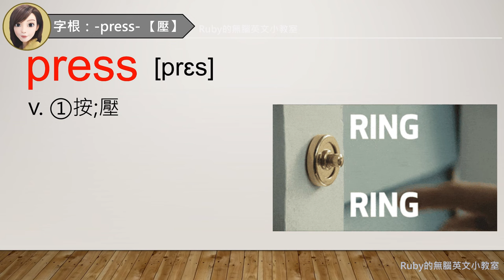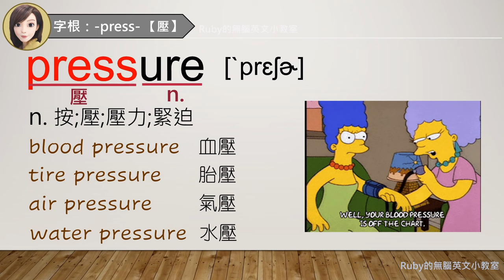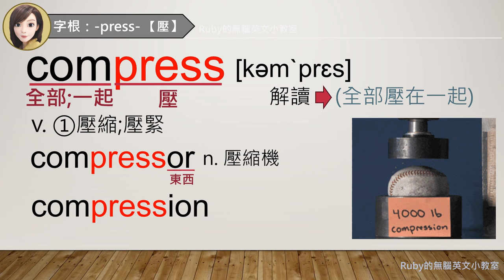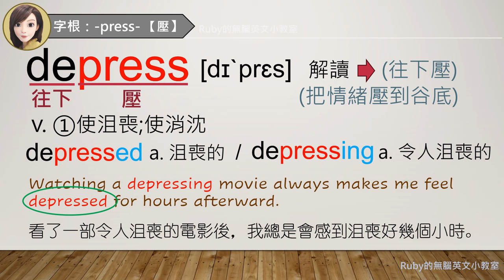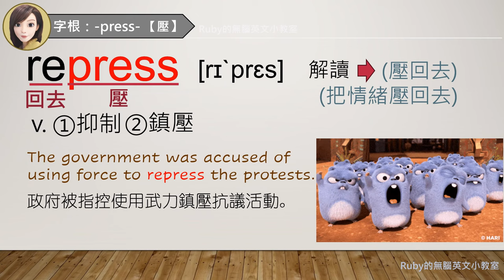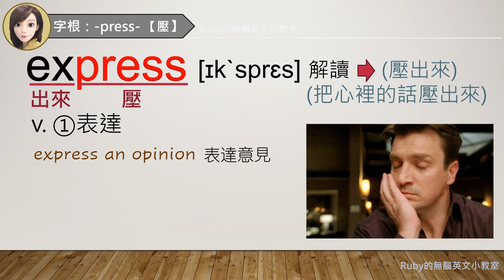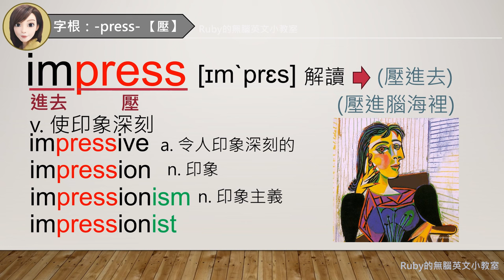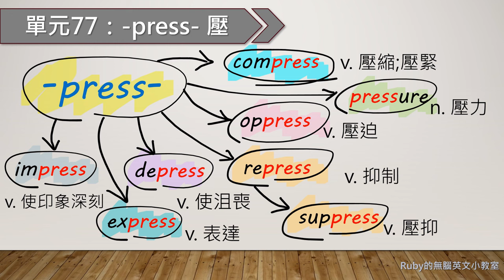單元77：【壓】-press- | 輕鬆解除這個”壓力山大”的字根, 讓你背單字沒壓力 | 字根單字庫 |字根字首字尾 | English vocabulary | word roots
準備好了嗎？讓我們壓下「播放」鍵，一起探索那些用「壓」組成的單字！你可能不知道，生活中到處都是 -press-，從express（表達情感像是爆米花一樣噴發）、到compress（擠壓你的時間像是收縮的壓縮包），再到depress（情緒低迷得像個被壓扁的氣球），這些詞語都帶著隱藏的「壓力」在發揮作用！

本集課程將「壓」出知識，「壓」出趣味，不過不用擔心，Ruby保證不會給你太多壓力——讓我們輕鬆解「壓」，一起來探索這個神奇的字根吧！

本【單元77】和「壓」有關的單字內容：
(00:18) press / (02:30) pressure / (04:29) compress / compressor / compression / (06:10) decompress / (06:48) depress / depressed / depressing / depression / depressive / (10:19) repress / repressor / repressive / repression / (12:09) suppress / suppressor / suppressive / suppression / (13:44) express / expression / expressive / (15:47) impress impressive / impression / impressionism / impressionist / (17:12) oppress / oppressor / oppressive / oppression

[加入會員]
想贊助Ruby繼續制作更精彩、更好背的字根教學影片，並享有Ruby給頻道會員的許多額外福利，歡迎加入頻道會員哦! 福利內容及加入方式請參考下列介紹影片：
(如果此連結無法打開，請點選影片下方的「加入」按鈕進入觀看會員介紹影片哦)

★★加入會員即可下載[精美的課程講義]+[單字索引頁]★★

★★影片所有單字索引頁 | 各單元影片單字內容總覽★★
 想知道某個單字可以怎麼背嗎? 想知道每支影片裡教了哪些單字嗎? Ruby老師整理了一份所有課程影片內的《影片所有單字索引頁》以及《各單元影片單字內容總覽》，讓同學想學習或複習某個單字時，可以快速查詢在哪支影片，內容會隨著影片更新，目前僅開放給頻道會員下載獨享哦。